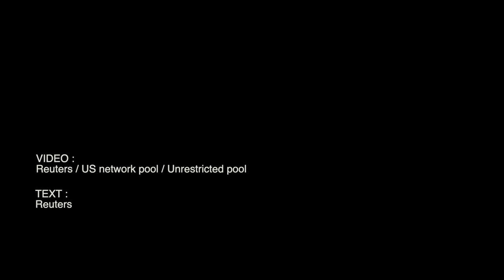Trump tries to block January 6 panel access to files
Former President Donald Trump is seeking to block January 6 investigators from seeing hundreds of pages of White House documents that include his handwritten notes as well as phone call logs, the U.S. National Archives and Records Administration told a court late on Friday. Video by REUTERS / U.S. NETWORK POOL / UNRESTRICTED POOL